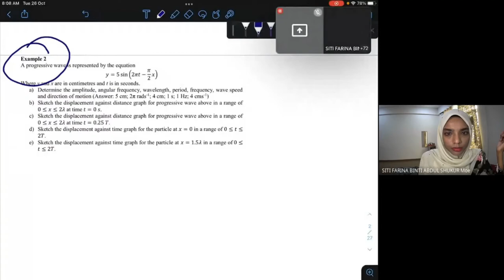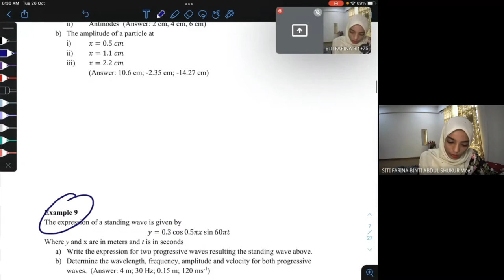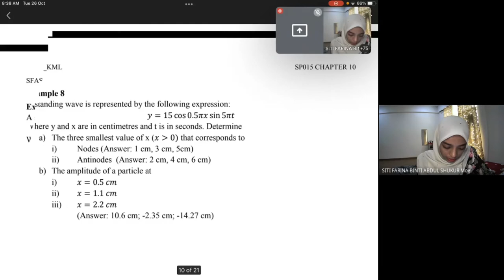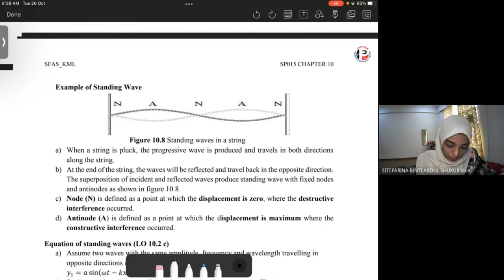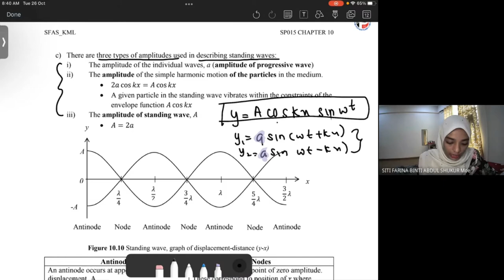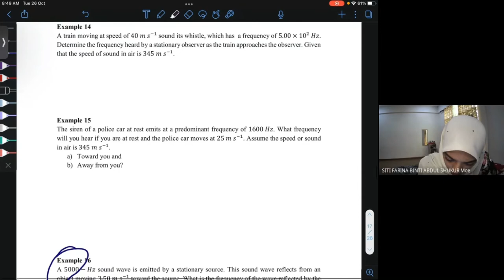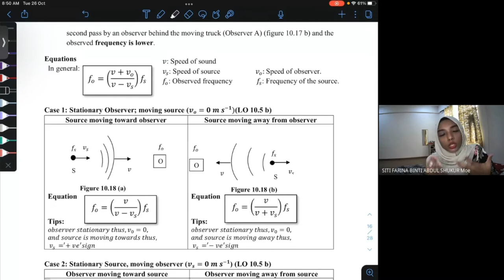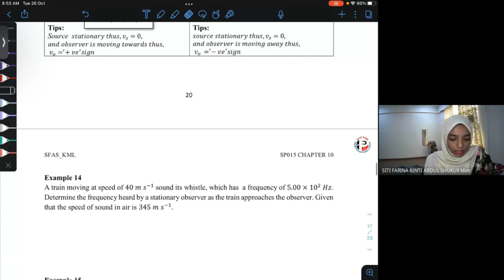SP015 CHAPTER 10 EXAMPLE DISCUSSION